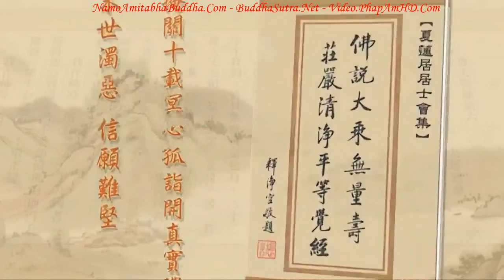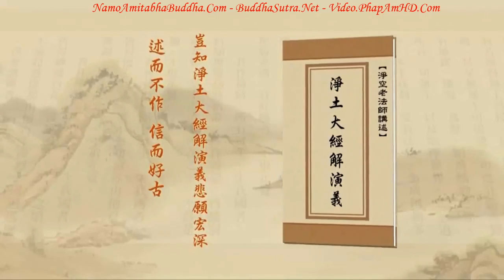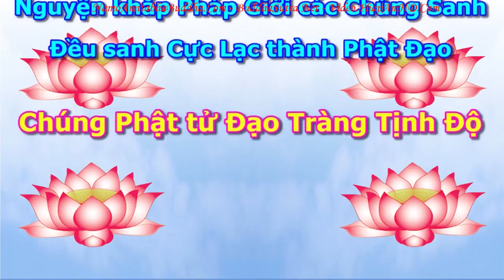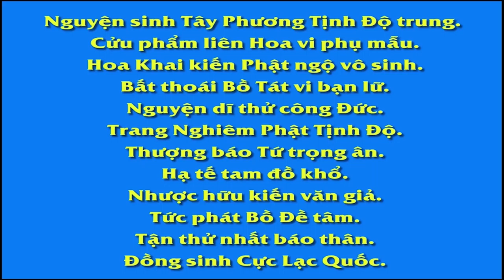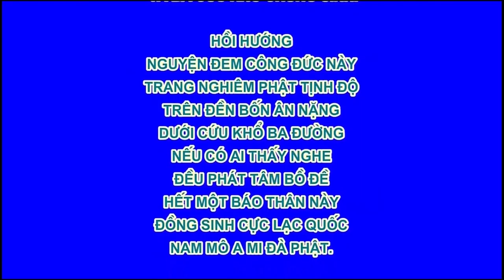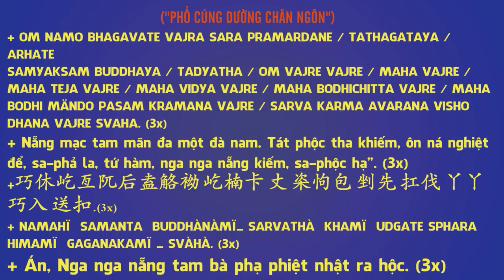Tập 307, Khi Trí Huệ Bát Nhã Đức Tướng Đều Hiện Tiền, Cảnh Giới Lúc Này Là Gì, Tịnh Độ Đại Kinh Giải